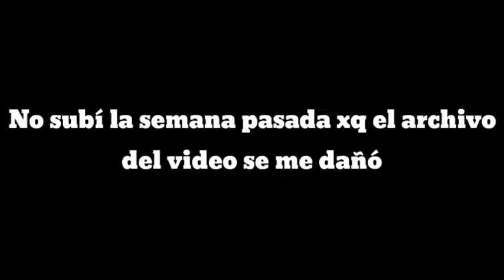Probando el 2.0-jugando Gta san andreas [lite] (luchando con la poli y pasando Misiones con mods).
Espero les guste el video, encontré el modo de grabar con 2.0, la cámara es de mala calidad, pero eso no importa, hay algunas fallas en la edición xq mi cel uso mucha ram para editar, una parte fue la app, peor bueno espero les guste, denle like, suscríbase y activen la Campania para que vean que subí videos todos los lunes

Pd: la semana pasada no subí xq se daño el archivo. Osea, no sirvio

Siganlo \(^_^)/